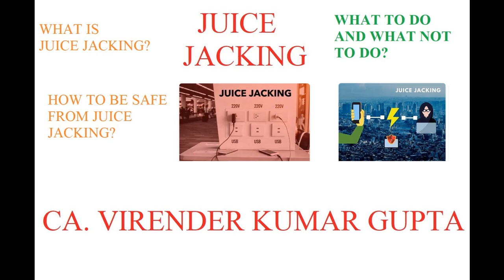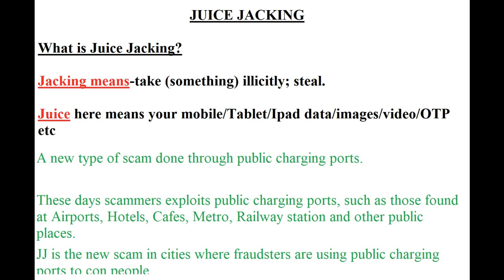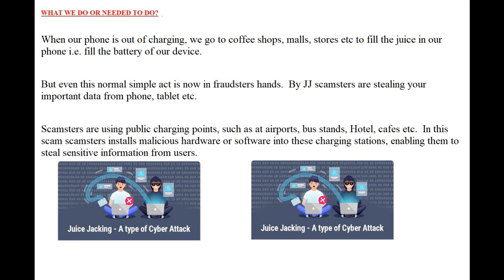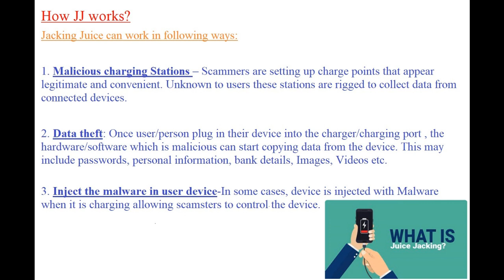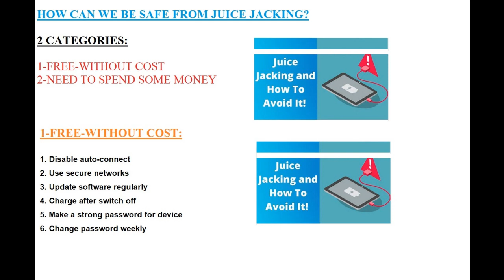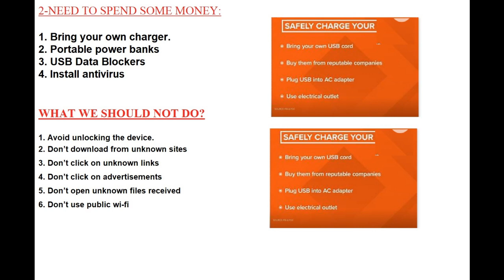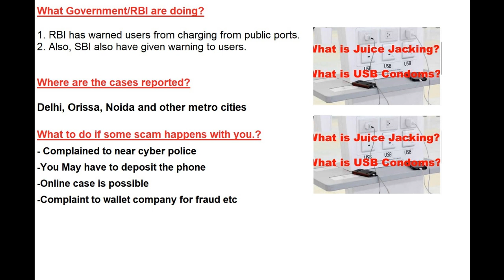Juice Jacking-Data Stealing from Public Charging Stations- Scam and How to avoid -Public Charging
In this video, CA. Virender Kumar Gupta explains Juice Jacking.

What is Juice Jacking?
Jacking means - Take(something) illicitly; steal

Juice here means your mobile /tablet/ipad/Laptop data /images/videos/otp etc.

A new type of scam done through public charging ports.

These days scammers exploits public charging ports, such as those found at Airports, Hotels, Cafes, Metro, Railway station and other public places.

JJ is the new scam in cities where fraudsters are using public charging ports to con people.

When our phone is out of charging, we go to coffee shops, malls, stores etc to fill the juice in  our phone.

But even this normal simple act is now in fraudsters hands.  By JJ scamsters are stealing your important data from phone, tablet etc.

Scamsters are using public charging points, such as at airports, bus stands, Hotel, cafes etc.  In this scam scamsters installs malicious hardware or software into these charging stations, enabling them to steal sensitive information from users.

How JJ works?
Malicious charging Stations – Scammers are setting up charge points that appear legitimate and convenient. Unknown to users these stations are rigged to collect data from connected devices.

Data theft: Once user/person plug in their device into the charger/charging port , the hardware/software which is malicious  can start copying data from the device. This may include passwords, Personal information, Bank details, Images, Videos etc.

Inject the malware in user device-In some cases devices is injected with Malware when it is charging allowing scamsters to control the device.

How can we be safe from Juic Jacking?